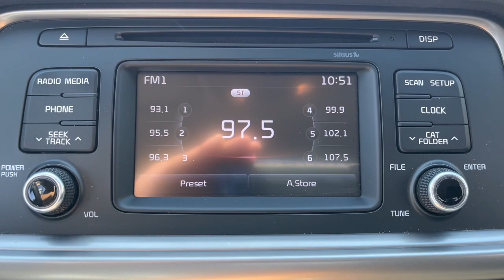2016 Kia Optima El Paso, Las Cruces, Alamogordo, Ruidoso, Carlsbad RU310869A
Titanium Silver Used 2016 Kia Optima LX available in El Paso, Texas at Hyundai of El Paso. Servicing the Las Cruces, Alamogordo, Ruidoso, Carlsbad, TX area.

2016 Kia Optima LX Titanium Silver 1.6L I4 DOHC 7-Speed Automatic FWD Bluetooth Backup Camera Black Cloth 6 Speakers Air Conditioning Alloy wheels AM/FM radio: SiriusXM AM/FM/CD/MP3 Radio Cloth Seat Trim w/Yes Essentials Exterior Parking Camera Rear Front Bucket Seats Leather Shift Knob Leather steering wheel Remote keyless entry Speed control Steering wheel mounted audio controls Telescoping steering wheel Tilt steering wheel Wheels: 16 Alloy w/Unique Gray Finish. CARFAX One-Owner. 28/39 City/Highway MPGbrbrAwards:br  * JD Power Automotive Performance Execution and Layout (APEAL) Study   * 2016 IIHS Top Safety Pick+   * 2016 KBB.com 10 Best Used Cars Under $20000   * 2016 KBB.com Best Buy Awards   * 2016 KBB.com 10 Best Sedans Under $25000   * 2016 KBB.com 10 Most Comfortable Cars Under $30000   * 2016 KBB.com Best Buy Awards Finalist   * 2016 KBB.com 16 Best Family Cars   * 2016 KBB.com 10 Most Awarded CarsbrbrReviews:br  * Quiet cabin; plenty of convenience and luxury features for the money; excellent blend of fuel efficiency and performance with turbocharged 1.6-liter engine. Source: Edmunds